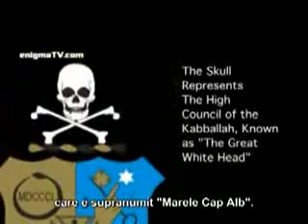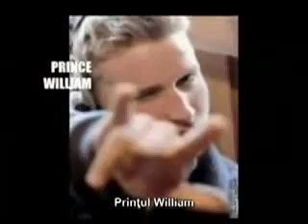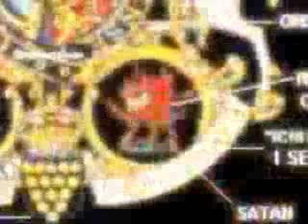Kabbalah Documentar ( subtitrare romana ) part 3 of 3